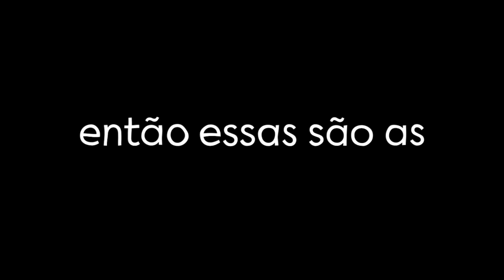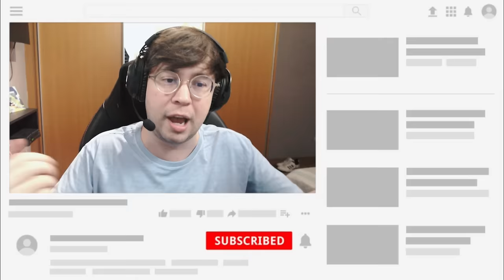ASPAS vs 5 BRONZES - 1VS5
O ASPAS FOI DESAFIADO POR 5 BRONZES, SERÁ QUE ELE CONSEGUIU VENCER?